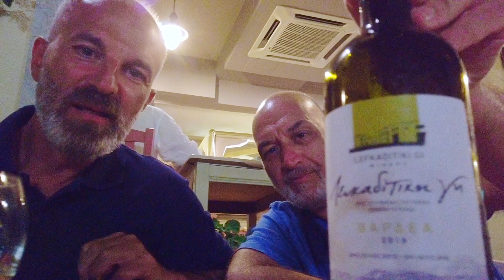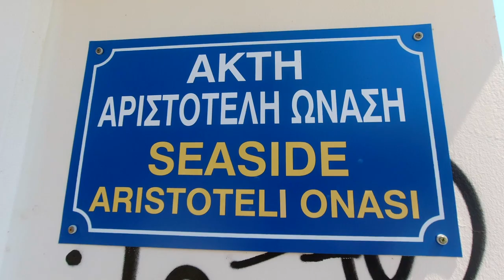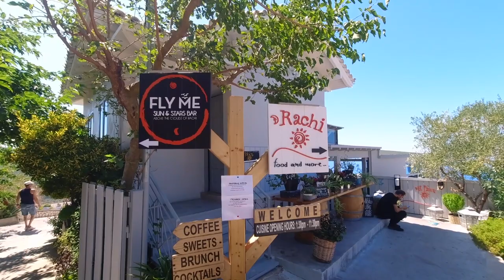Διακοπές στη Λευκάδα, Lefkada Island, Ionian Sea, Greece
Διακοπές στη Λευκάδα, Επτάνησα, Ιόνιο Πέλαγος, Αύγουστος 2020.
Holidays on Lefkada Island, Ionian Islands, Ionian Sea , Greece, August 2020.

Created by Michalis Gkinos & Spyros Papathomopoulos

Michalis Gkinos
Spyros Papathomopoulos